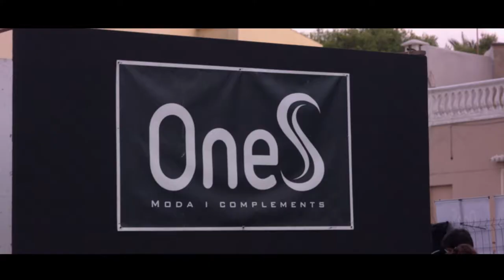DISFILE ONES AGOST